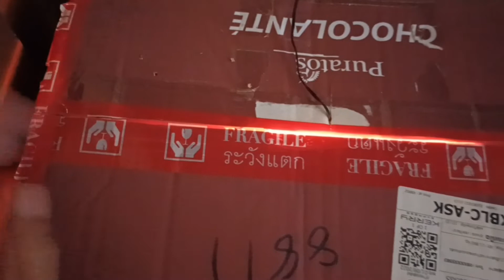ส่องไข่เชื้อกันครับ ลองทำตู้ฟักไข่เอง สรุปไข่ที่นำไปฟักจะมีเชื้อหรือเปล่า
วันนี้จะพาทุกท่านมาส่องไข่เชื้อที่เราทำการฟักไว้ ด้วยตู้ฟักDiyที่เราทำขึ้นมาเองมาดูกันว่าไข่ที่เรานำลงไปฟักจะมีเชื้อหรือเปล่า